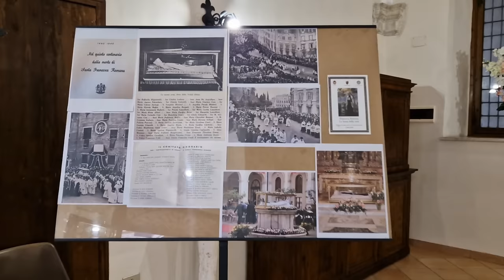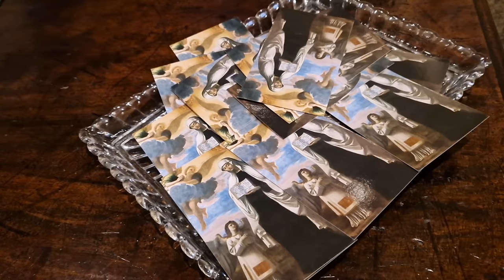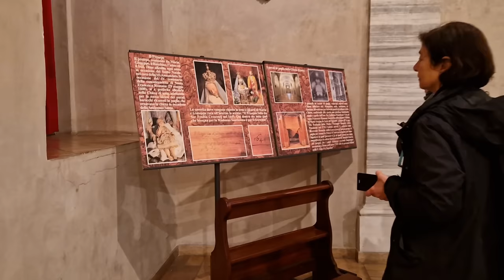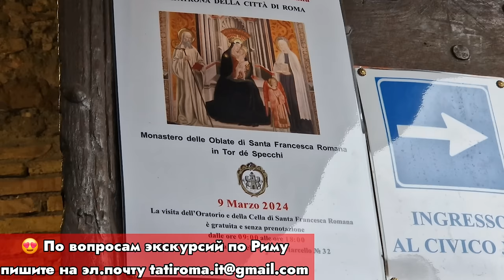Рим, март 2024год. Монастырь Святой Франциски Римской с фресками 15 века. Это должен увидеть каждый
Монастырь Святой Франциски Римской открывают всего лишь раз в году, 9 марта